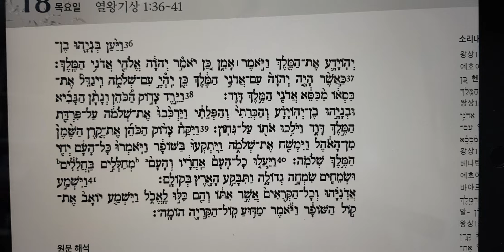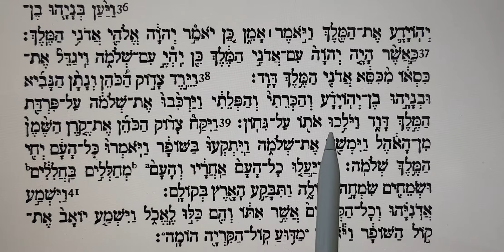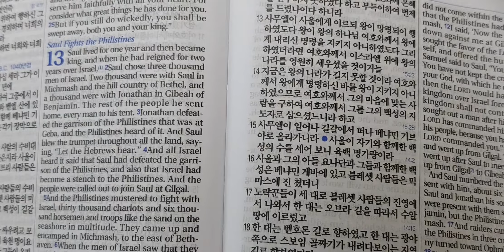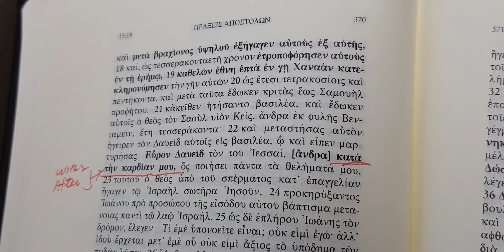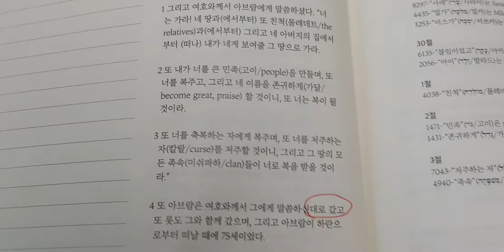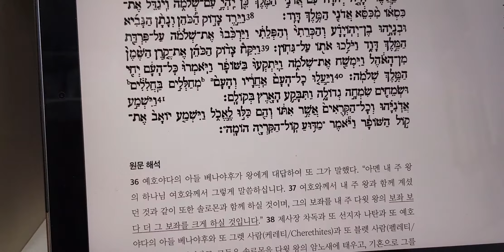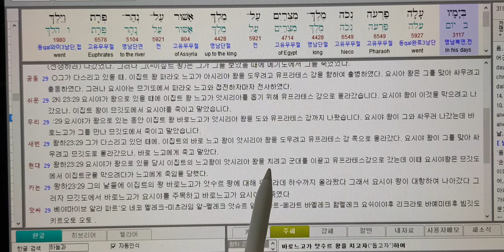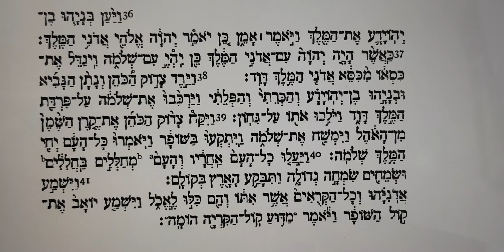왕상 1장 36절 41절ㅡ이학재ㅡ히브리어ㅡ07182019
7월 18일 왕상 1장 36절ㅡ41절
1.수천년이 지나도 살아있는 말씀
2.문법 전치사 카ㅡ같이
카아쉐르ㅡ참 창 12장 4절
삼상 13정 14절ㅡ이쉬 키레바보
행 13장 22절 ㅡ카타 텐 카르디안 무

3.전치사ㅡ알 오역 왕하 23장 29절
위하여. 에게ㅡ대항하여 보다ㅡ본문.

해프닝은 쉬운 전치사이해에서 시작됨.ㆍ